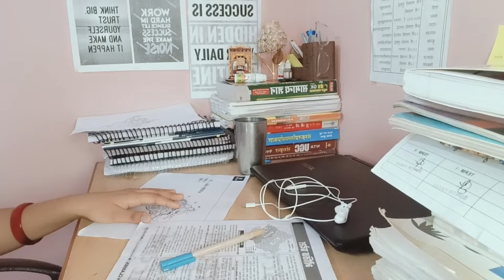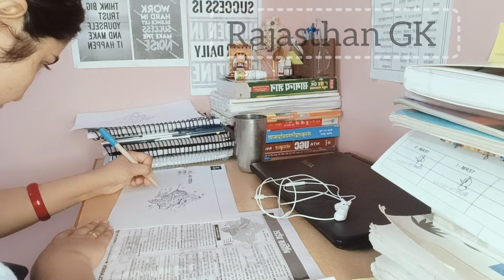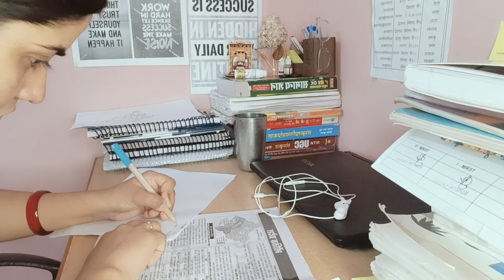STUDY ROUTINE OF A MOM | 10 Hr STUDY STUDY FOR RPSC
10-Hour Study Routine for RPSC | How My Mom Studied
rpsc2 ndgrade vacancy
rpsc apdate

STUDY ROUTINE OF A Mom
stree struggle,house wife study,house wife,struggle,struggle of a upsc aspirant,habits for clean house,house wife study target,house wife study with baby,house wife study management,how to keep your house clean all the time,how to keep your house clean with toddlers,job for house wife,goal for house wife,a productive day in my life as a college student,motivation for house wife,shape up your life,work life,daily life,day in my life,work life balance
10-Hour Study Routine for RPSC | How My Mom Studied
 parvinderkaur1000,rpsc asprint,rpsc ras,study with me,study vlog,rpsc full study,study,study motivation,study

10-Hour Study Routine for RPSC | How My Mom Studied

StudyVlog